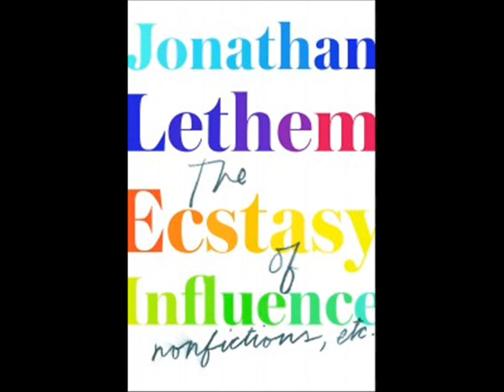Jonathan Lethem Radio Interview Jan 2012- the Ecstacy of Influence (1 of 2)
Excellent Interview on KCRW's The Bookworm Podcast Jan 2012- Jonathan Lethem talking about his new non-fiction book The Ecstacy of Influence, Rolling Stone Magazine & James Brown, Thomas Berger, Dickens, Joyce, Philip K.Dick, the giants of American literature, and much more.